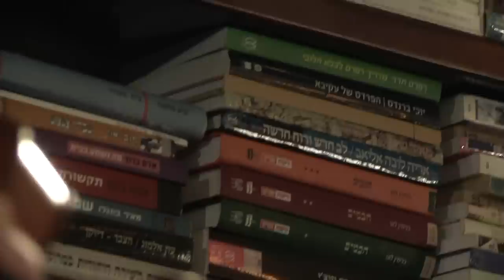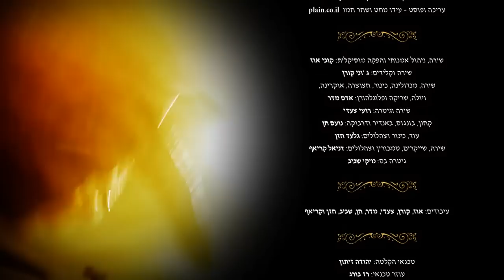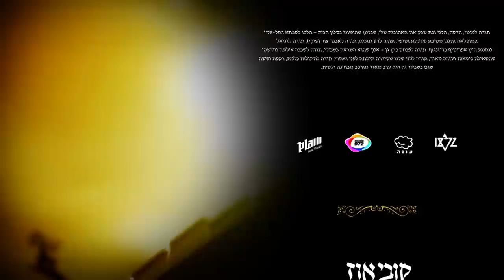קובי אוז ~חלום עקבותיך~ מופע בסלון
הנה הטוב מתוך 3 מופעים שנערכו בסלון הבית שלי.

צילום המופע, בימוי ועריכת מצלמות: אריק דור דוידוביץ
טיוב צבע ואריזה גרפית - שחר חמו ועידו מחט plain.co.il
מיקסים - אבי וקנין.

קובי אוז - שירה, ניהול אמנותי והפקה מוסיקלית
ג'וני קורן – שירה וקלידים
אדם מדר – שירה, מנדולינה, כינור, חצוצרה, אוקרינה, ויולה, שריקה ופלוגלהורן.
רועי צעדי – שירה וגיטרה
נועם חן – קחון, בונגוס, באנדיר ודרבוקה
גלעד חזן – עוד וכינור
דניאל קריאף – שירה, שייקרים וטמבורין.
מיקי שביב – גיטרה בס

טכנאי הקלטה - יהודה זיתון
עוזר טכנאי - רז בורג
הקלטות שירת אוז במיקרופון נוימן – אוזניה סטודיו
מאסטרינג – Kevorkian Mastering